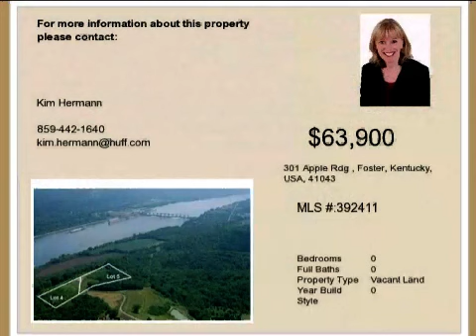Real estate for sale in Foster Kentucky - MLS# 392411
301 Apple Rdg
Foster Kentucky 41043
MLS 392411

Incredible Panoramic River View. Great Site For Custom Home. Utility Easement Road For Easy Access (water Elect & Teleph) Avail. 2 Miles From Aa Hwy/25 Miles From Alexandria. Seller May Divide. Mostly Fenced Entry Is Gated. Water Tap Paid For And Filed With Bracken Cty Water District.